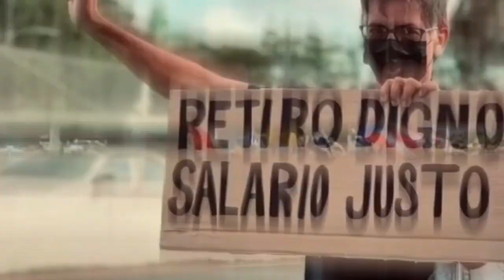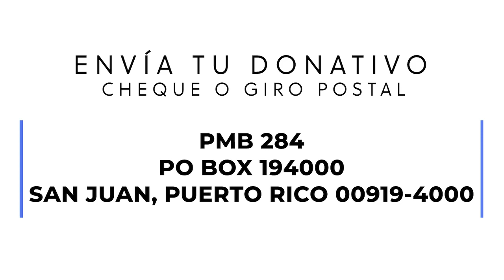NCC Dalmau da excusa a Pierluisi para entregarse a ex cliente Junta Control Fiscal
JCF ppd drna El Gobernador en Puerto Rico en Washington vendiendo a Puerto Rico como destino para empresas foráneas con los fondos de la recuperación. En la Isla, su ex cliente, la Junta de Control Fiscal se prepara para certificar el presupuesto por lo que algunos llaman la entrega de José Luis Dalmau al liderato del PNP y un cabildeo de una farmaceutica. Nydia Velázquez insiste en los conflictos de intereses de los asesores de la Junta de Control Fiscal. ¡Sintoniza y comparte!